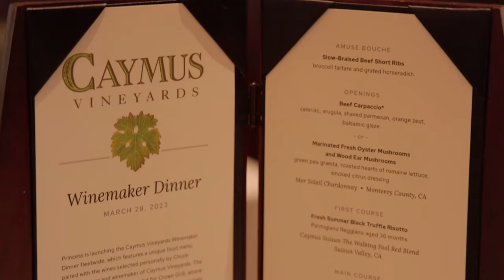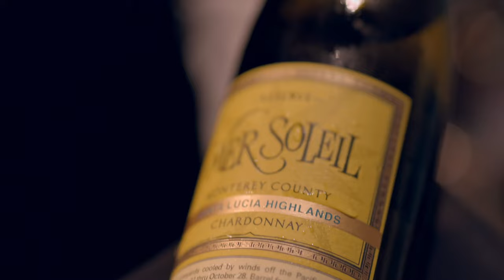Caymus Vineyards Winemaker Dinner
We recently welcomed some special guests to be the first to experience our new Caymus Vineyards Winemaker Dinner, a five-course menu paired with some of the most sought-after wines to pour, available on all ships sailing in North American by end of April. But there’s more to this wine than meets the eye. Chuck Wagner, the co-founder of Caymus, works alongside two of his children, Charlie and Jenny, to make their diverse selection of California wines a family legacy. 🍽️🍷